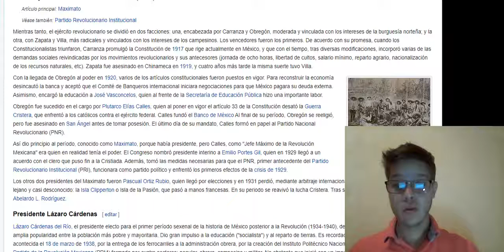Periodo Pos Revolucionario El Maximato Historia de Mexico